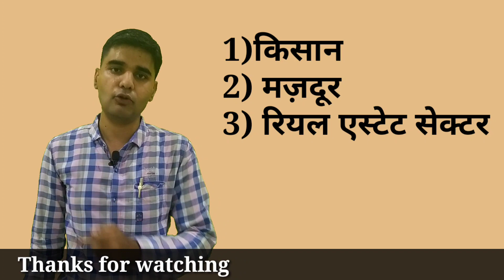Real estate,Farmer,labour के लिए Economic package by PM modi,FM,loan to Businessmen, MSME sector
Union Finance Minister Nirmala Sitharaman in her second press today announced nine different measures for farmers, street vendors, lower middle class and self-employed. The FM announced free foodgrains supply to all migrants for the next two months. For non-card holders, 5kg wheat/rice per person & 1 kg chana per family/month will be given for two months. Over 8 crore migrants will benefit and the Centre will invest Rs 3,500 crore on the scheme. The FM also announced One Nation One Ration Card scheme, which will be imlemented by 2021. Under the scheme, 67 crore beneficiaries in 23 states, covering 83 per cent of PDS population, will be covered by August 2020. The Centre will also launch a scheme for affordable rental housing for migrant workers/urban poor to provide ease of living by converting govt funded housing in cities into Affordable Rental Housing Complexes. The Centre will also provide interest subvention of 2 per cent for prompt MUDRA-Shishu Loans payees for 12 months. The Centre will support nearly 50 lakh street vendors with Rs 5,000 crore Special Credit Facility.

Over Rs 2 lakh crore concessional credit boost to 2.5 crore farmers through Kisan credit cards. Fishermen and animal husbandry farmers will also be included in this drive. "Special drive will be undertaken to provide concessional credit to PM-KISAN beneficiaries through KISAN Credit Cards. Fishermen and animal husbandary farmers will also be included in this drive. This will enable such farmers to gain access to institutional credit at concessional interest rate

Government to extend the Credit Linked Subsidy Scheme (CLSS) for middle income group (annual income Rs 6-18 lakhs) up to March 2021. WIth this scheme, 2.5 lakh middle income families to benefit during 2020-21, says FM Nirmala Sitharaman.

Government to support nearly 50 lakh street vendors, under Rs 5,000 crore special credit facility will be given for street vendors.

Govt to launch a scheme for affordable rental housing for migrant workers/urban poor to provide ease of living by converting govt funded housing in cities into Affordable Rental Housing Complexes (ARHC) under PPP mode

One Nation One Ration Card' by March 2021

This videos is applicable for All category of People